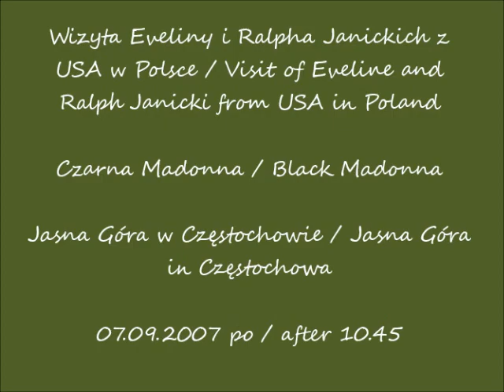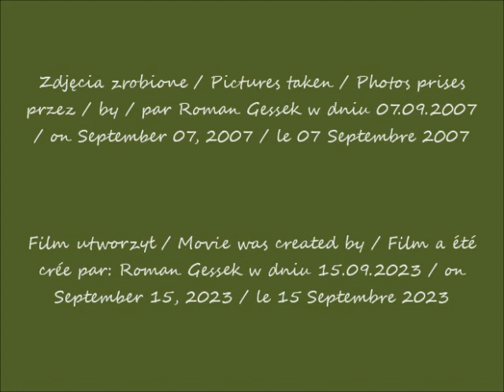2023 09 15 07 09 2007 Czarna Madonna Częstochowa Wizyta Eveliny i Ralpha Janickich z USA w Polsc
Wizyta Eveliny i Ralpha Janickich z USA w Polsce / Visit of Eveline and Ralph Janicki from USA in Poland
Czarna Madonna / Black Madonna
Jasna Góra w Częstochowie / Jasna Góra in Częstochowa
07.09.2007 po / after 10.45